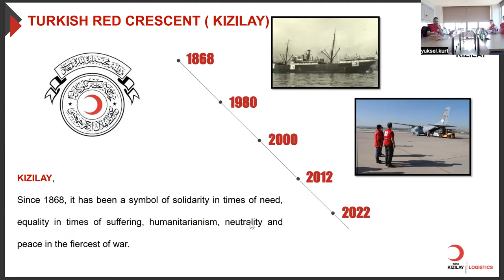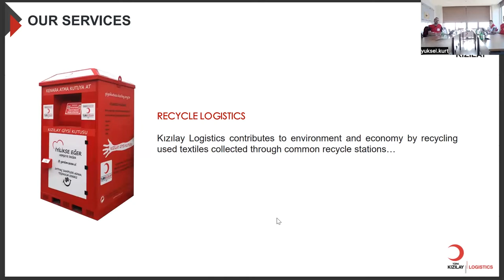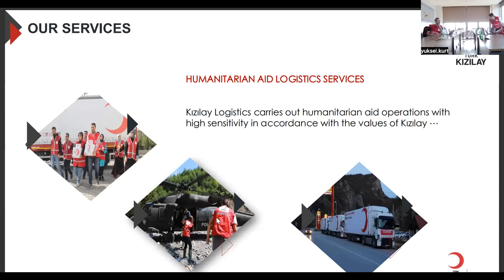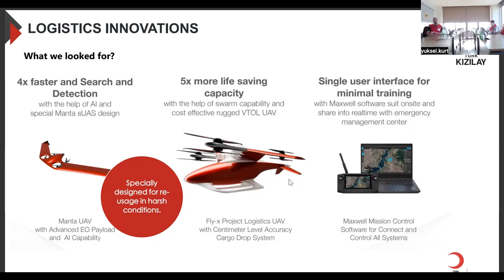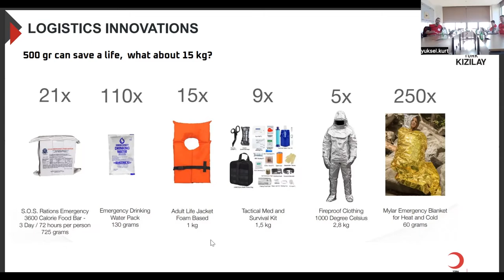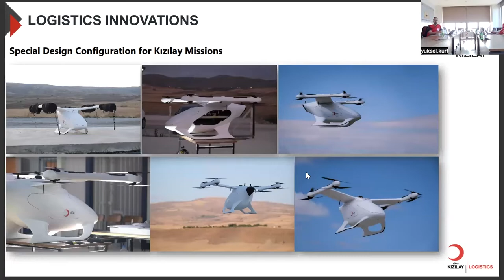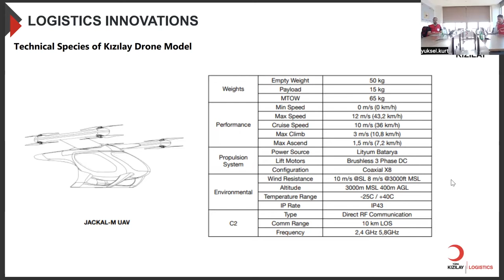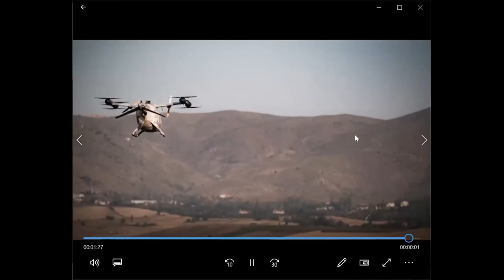Turkish Red Crescent and drones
A key objective of the Drones Group is to encourage knowledge sharing and collaboration between National Societies. Turkish Red Crescent (Türk Kızılay) shares about their achievements in the drone space.